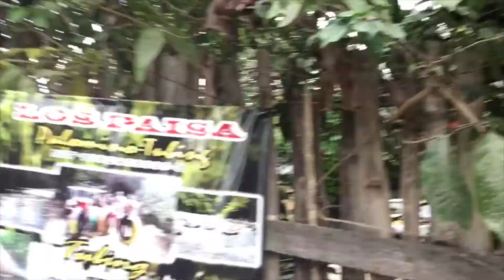Sunset Beach Picnic in Colombia - SURFING FAIL & VEGAN WRAPS